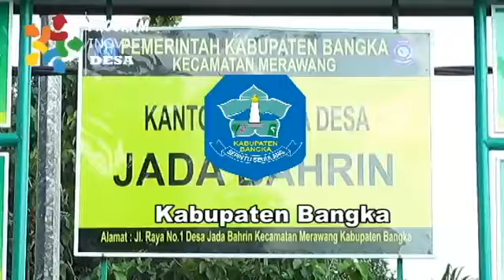Program inovasi desa jada bahrin, produksi teh daun IDET ( khas Bangka Belitung)